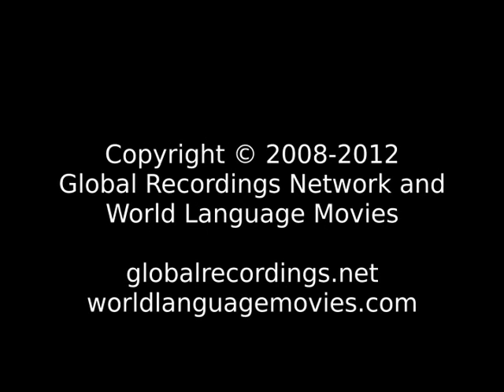Words of Life Gaina People/Language Movie Trailer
This is: Words of Life Gaina People/Language Movie Trailer c16110 [c16110t]